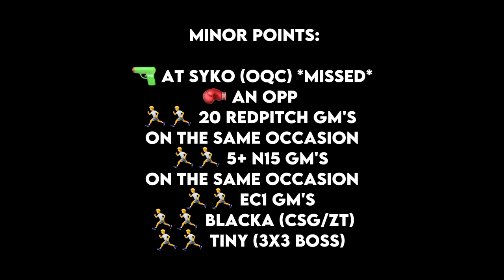Starz (Hoxton) - Profile